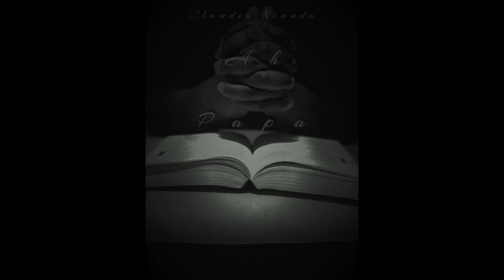Claudio Nianda - Ah Papa (Official audio) EBNM KCC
New song!!